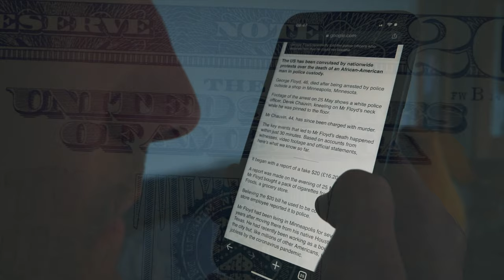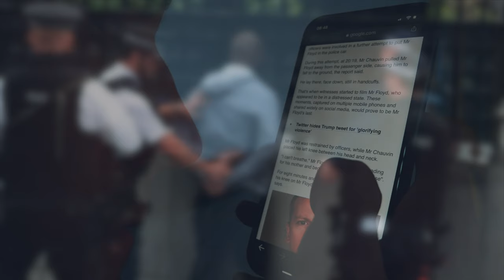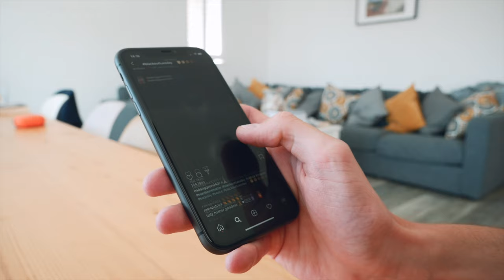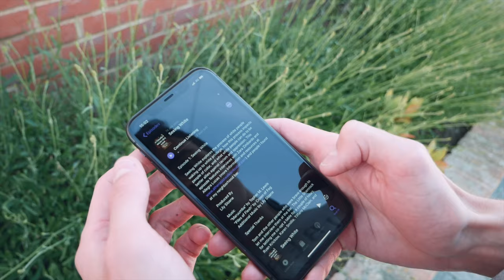Are You Racist?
Recommended Podcasts

Sources

13th – Netflix

UK Media representations of black young men and boys in UK –